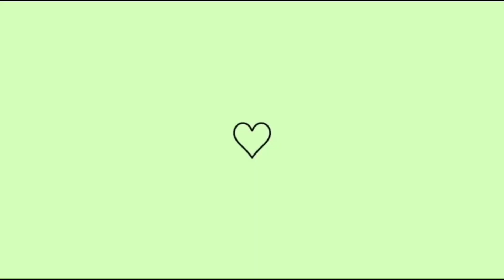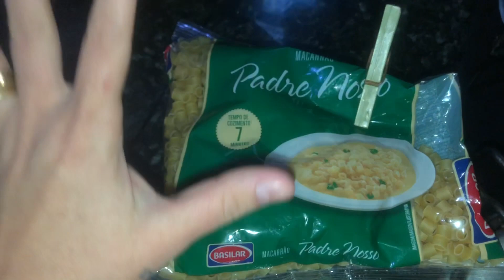MUITO FRIO | SHITZU PRENHA DE 50 DIAS | FIZ SOPA 🍜